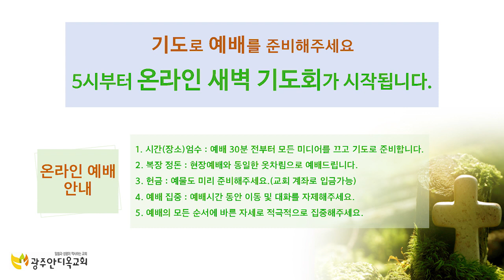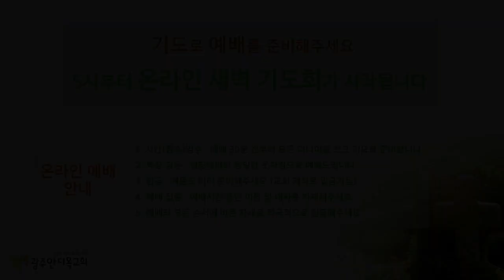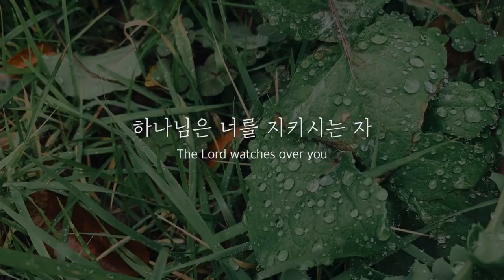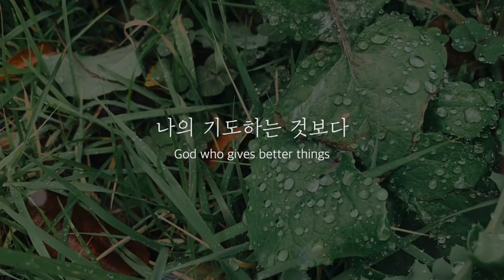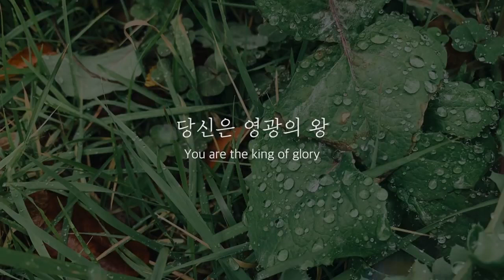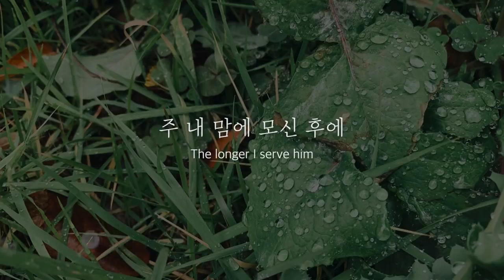2021. 2. 12. 새벽예배 - 하나님 나라의 의와 평강과 희락의 삶의 길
말    씀: 마태복음 12: 22~37절
제    목: 하나님 나라의 의와 평강과 희락의 삶의 길
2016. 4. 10 주일말씀